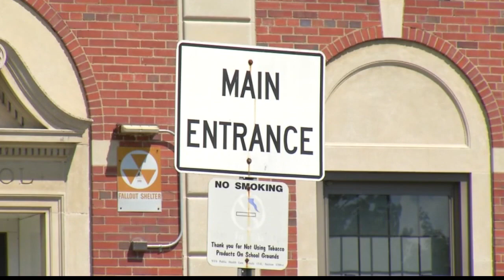Internet restored at South Glens Falls CSD